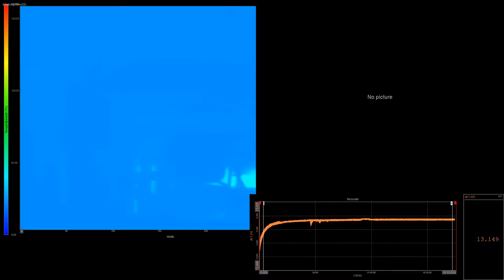Engine Startup IR Thermal Camera Data Acquisition With DewesoftX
Dewesoft X data acquisition software also brings support for OPTRIS infrared thermal imaging cameras.

Video from OPTRIS cameras is software synchronised with analog and other data sources down to ~100 ms accuracy.

Smart visual control for OPTRIS video allows for easy calibration and temperature reading simply by pointing a mouse cursor or taping with a finger over the camera screen.